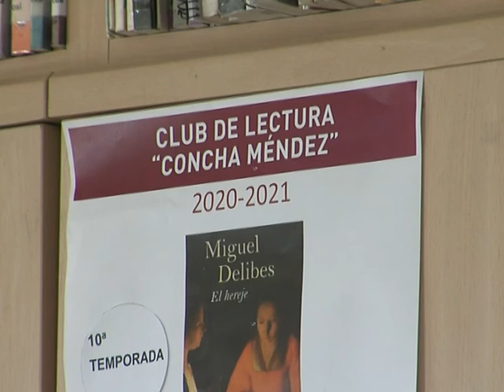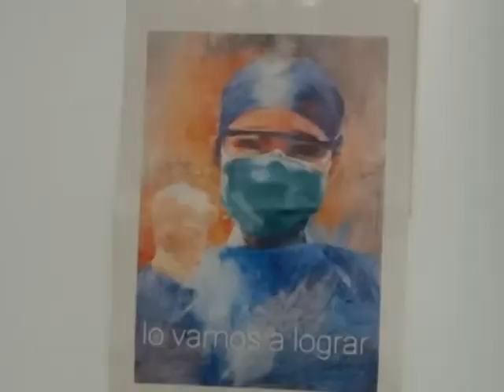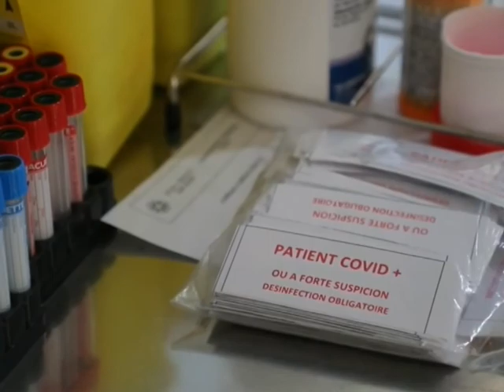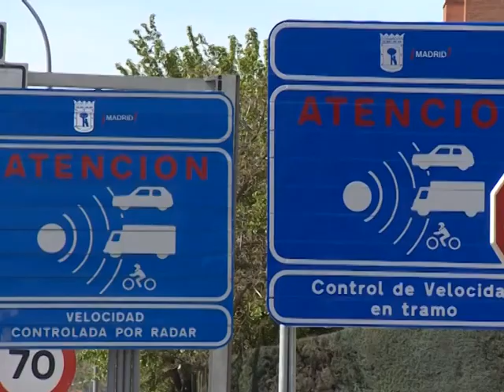INFO 16 09 2020